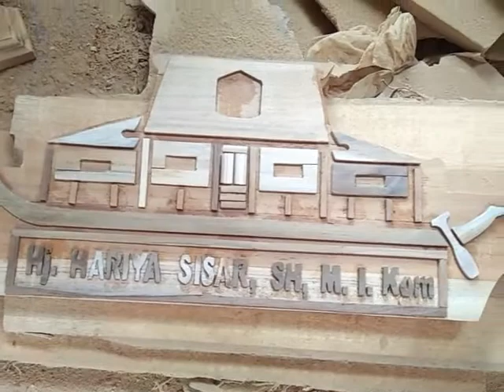Papan Nama Meja Kayu Jati perhutani. .Motif. .